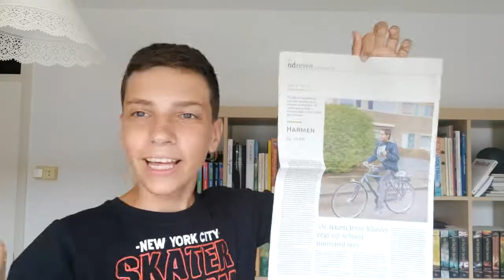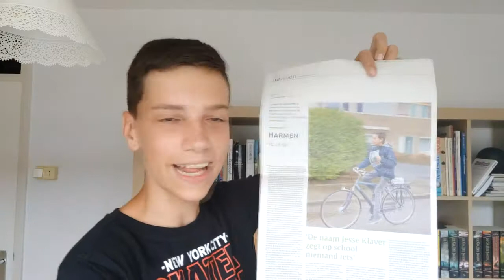HARMEN FRODO WEET NIET WAT EEN HANZESTAD IS?!!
✔ Leuk dat je kijkt naar deze gloednieuwe aflevering van deze serie. Vandaag hebben we het over de columns van Maaike Timmermans en Gerard Cox. Het gaat ook over Zwolle als Hanzestad!
✔ Elke dag van Augustus dagelijks uploads: Frodocember 2.0 in HD-kwaliteit (720 / 1080 px)
✔ Maanden waarin dagelijks wordt geüpload waren: